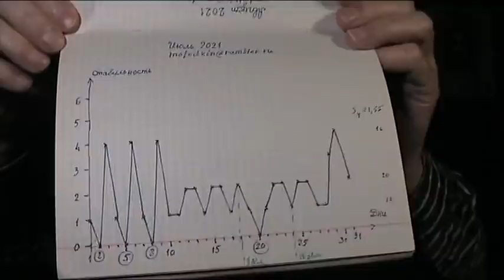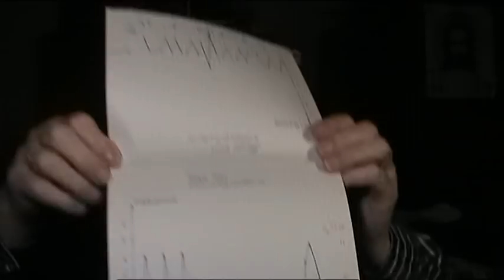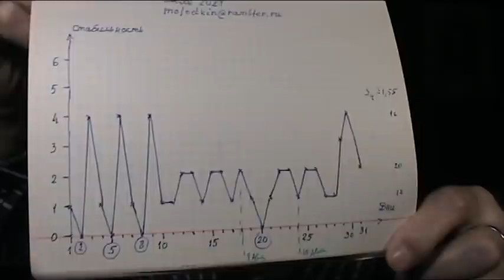2 Июля 2021. Д. Ю. Лебедев и др. срывы...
Ещё и пятница! Сравнение хода событий дня с графиком стабильности Пифагора.